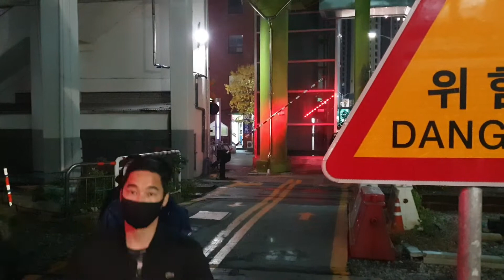서울교통공사 1호선 104편성 휘경4건널목 통과영상